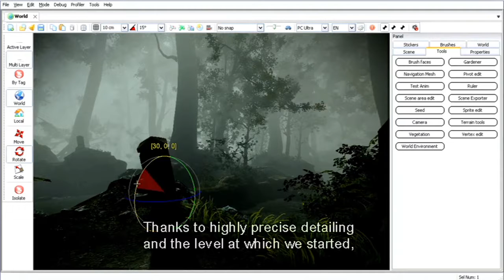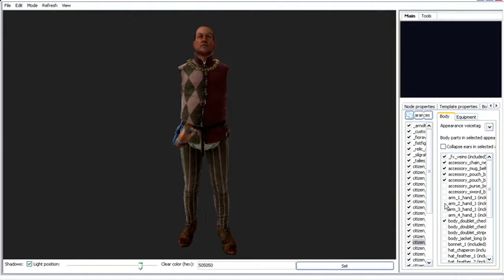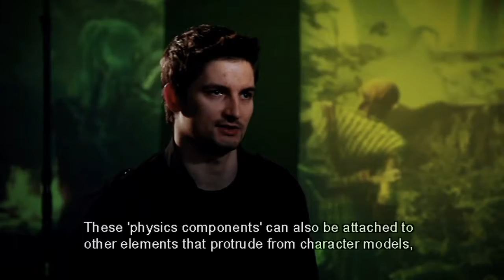The Witcher 2 Developers Diary 2 The Engine Part One